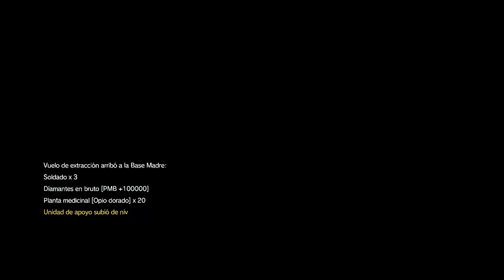Metal Gear Solid V The Phantom Pain [Capitulo 7 ] - walkthrough PS4 - Conseguimos al cachorro D.D.